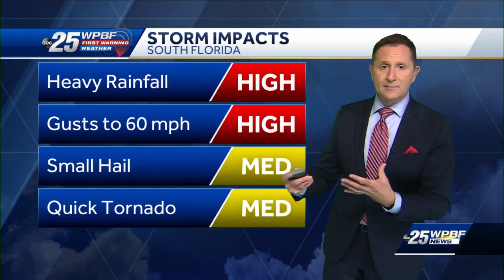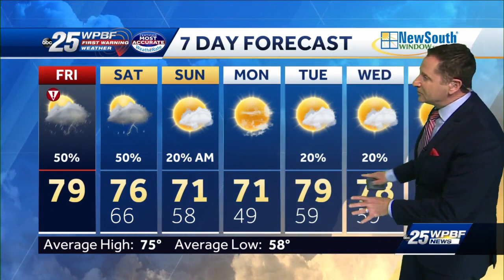Strong, isolated thunderstorms possible in South Florida Friday